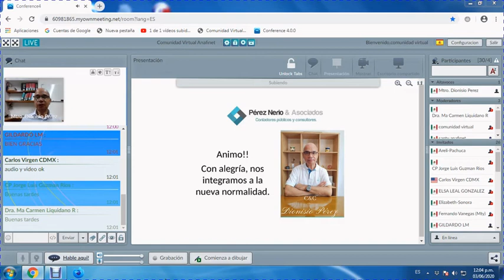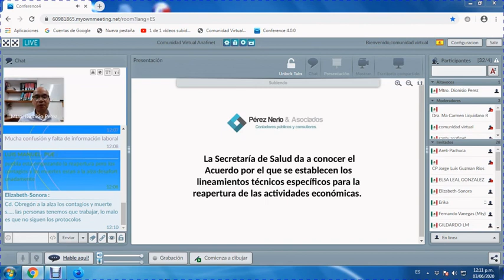CONTADORES DE CANCÚN - Lineamientos Técnicos para la Reapertura de Actividades Económicas